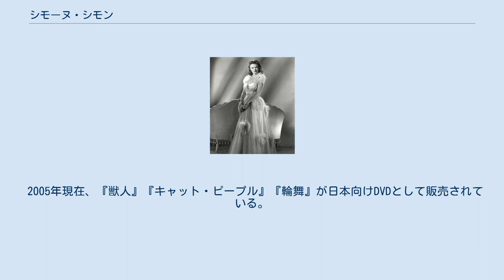シモーヌ・シモン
シモーヌ・シモン（Simone Simon, 本名: Simone Thérèse Fernande Simon, 1910年4月23日 - 2005年2月22日）は、フランス・マルセイユ出身の女優。
 戦前から、本国以外にもアメリカ合衆国双方で活動した。
 1931年からフランスにおいて映画女優として活動を始め、短期間のうちに名声をうちたてた。
1933年の映画『乙女の湖』を観たダリル・F・ザナックによって、1936年、シモーヌはハリウッドに招かれた。
しかし大いに喧伝されたにも関わらず20世紀フォックスでの出演作は大して当たらなかった。
不満をかかえたままシモーヌは故国に帰り、1938年に『獣人』に登場した。
 第二次世界大戦が勃発すると、シモーヌはハリウッドに再び渡り、1941年からはRKO映画の『悪魔の金』（1941年）、怪奇映画『キャット・ピープル』（1942年）及び続編と銘打った『キャット・ピープルの呪い』（1944年）で英語による映画でもよく知られるようになった。
だが、これらの成功も後が続かず、終戦まで二流映画の出演に甘んじることになった 戦後フランスに戻ったシモーヌは『輪舞』（1950年）に出演する。
これ以降の出演作はわずかであり、最後にフィルムに登場したのは1973年のことであった。
2005年2月22日にパリにおいて老衰によって死去。
94歳。
 シモーヌは生涯独身であったが、多くの仲間の俳優や音楽家ら等と親密な関係を持った。
お付きのメイドによると、興味を持った男性には誰でも私室への金の鍵を渡したらしい。
その中にはジョージ・ガーシュウィンもいるという。
 1953年（昭和28年）10月20日、フランス映画祭のため来日している。
 2005年現在、『獣人』『キャット・ピープル』『輪舞』が日本向けDVDとして販売されている。
以前は『キャット・ピープルの呪い』のLDも販売されていた。